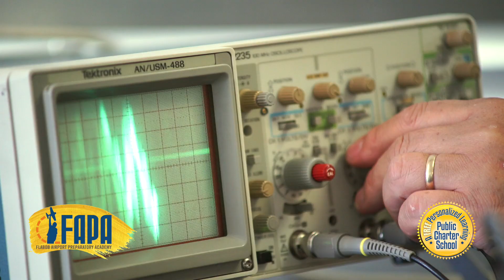FAPA - Flabob Airport Preparatory Academy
We partner with a real working airport, Flabob Airport, to provide a global-focused program. We provide not only a UC ready transcript with the skills required, but also a number of Career Pathways integrated into all classes.

These Pathways include:

• Aviation
• Design, Visual and Media Arts
• Hospitality, Tourism, and Recreation
• Public Safety
• Transportation
• Business Management
• Systems Diagnostics
• Entrepreneur and Self Employment
• Engineering
• Medical
• Service and Repair

Enrolling Now!